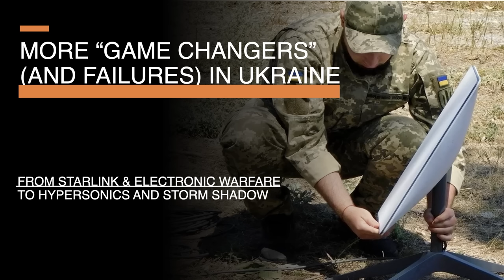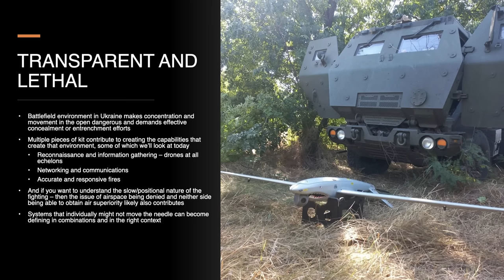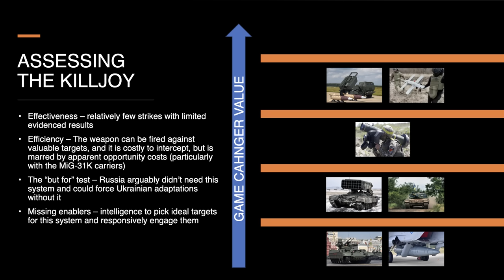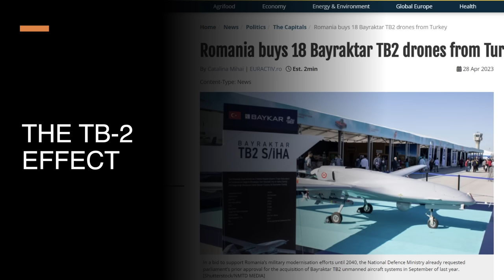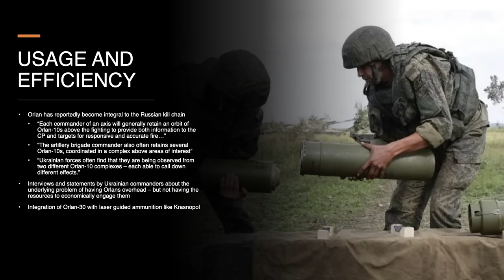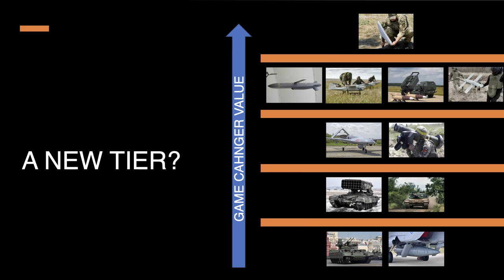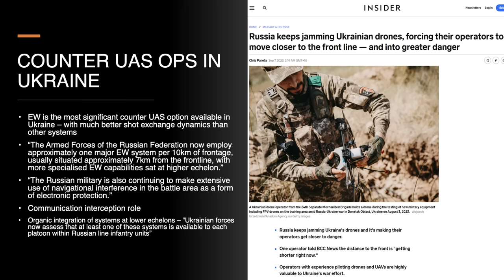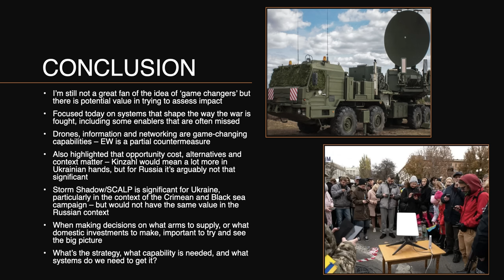More "Game Changers" (and Failures) in Ukraine - From Starlink & Electronic warfare to Hypersonics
A few weeks ago, I looked at some of the many systems that have been used in Ukraine that attracted their share of of media hype and asked whether they delivered on their hype.

Today, I round out that list with more hyped up systems that didn't make in into the first video, while also looking at some that I'd probably nominate as just as, or more significant, that the ones drawing heaps of media attention.

Expect a focus on the importance of context and opportunity costs as we look at Kizhal, SCALP, the TB-2 drone and Orlan drones, as well as Starlink and Russia's extensive park of EW assets.

Thank you all of you who voted for this topic - I hope you enjoy.

RUSI - The Russian Air War and Ukrainian Requirements for Air Defence (Bronk, Reynolds & Watling)

RUSI – The Orlan Complex, Tracking the supply chains of Russia’s most successful UAV

RUSI – Meatgrinder: Russian Tactics in the Second Year of its Invasion of Ukraine (Watling & Reynolds)

Russian military strategy core tenents and operational concepts - Michael Kofman, Anya Fink, Dmitry Gorenburg, Mary Chesnut, Jeffrey Edmonds, and Julian Waller

Included image on Strelets slide - Reddit

In particular – I would like to note as always that this material has been created for entertainment purposes and is not intended to be a complete or comprehensive examination of the topic in question and should not be relied upon to inform financial or other similar decisions.

Timestamps
00:00:00 — More Game Changers
00:01:25 — What Am I Talking About?
00:02:43 — System Shaping Battlefields
00:09:56 — Kinzhal And Storm Shadow/SCALP
00:26:12 — TB-2 And Orlan
00:40:51 — Communication
00:48:53 — Electronic Warfare
01:05:30 — Conclusions
01:06:43 — Channel Update